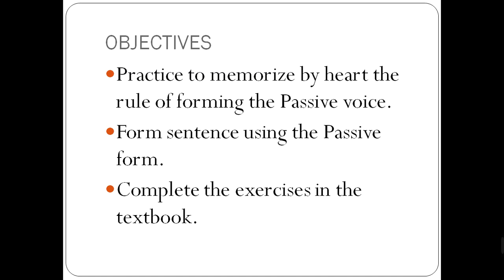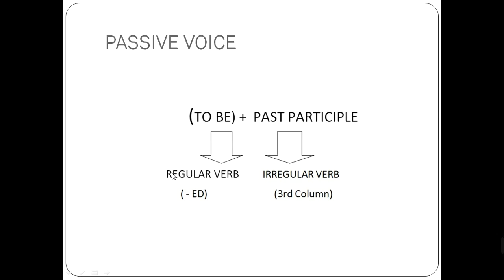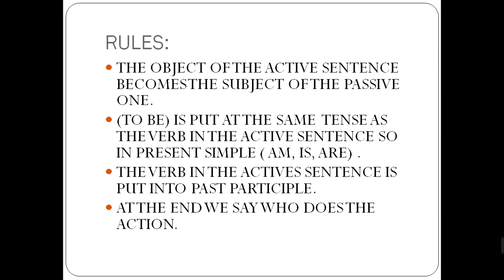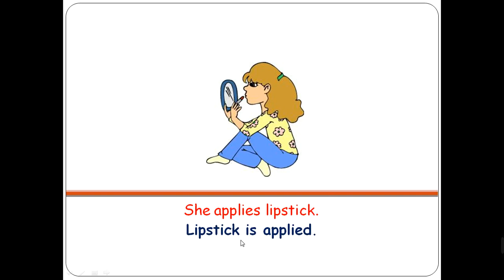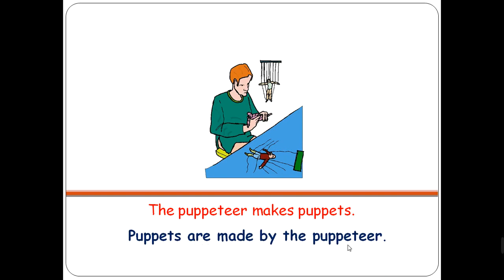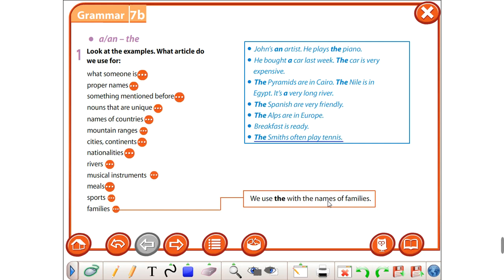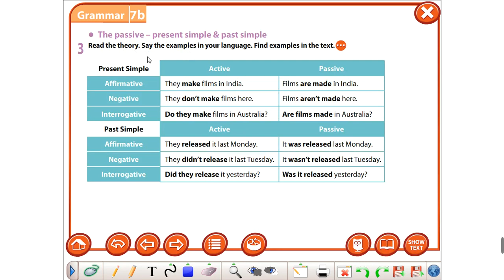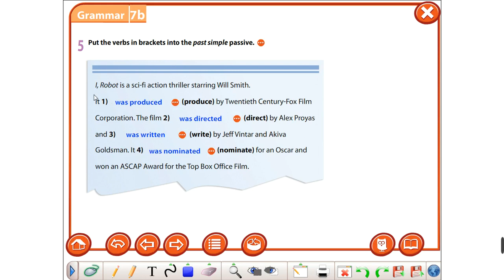Klasa e tete - Passive Voice